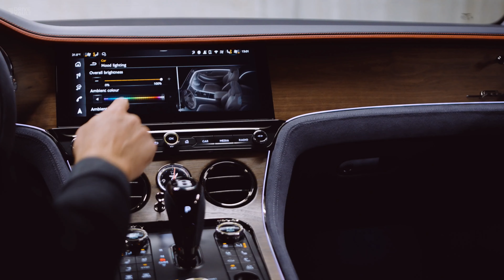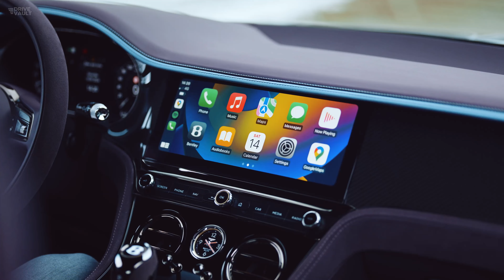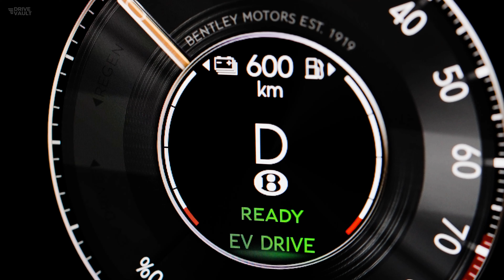2024 Bentley Continential GTC - Luxury Cabriolet | Details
The new Bentley Continential GTC 2024, with hybrid engine.